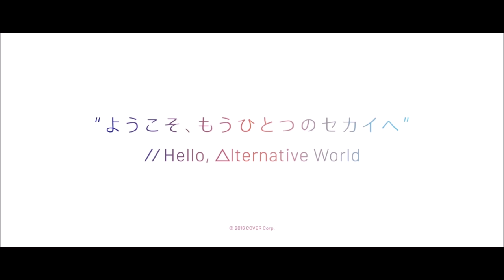【Hololive中文】Chloe被豬嚇到 使出回聲定位 聲音同步化